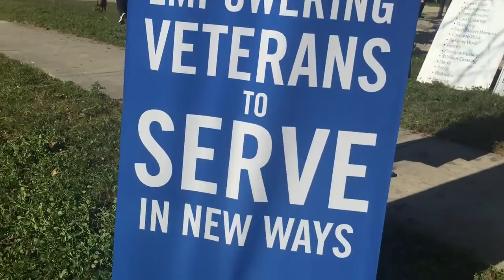Building A Foundation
It was his courage that inspired volunteers of the Barbara Bush Literacy Foundation this Martin Luther King Day to take action and help the Blue Triangle Community Center to achieve their goal at providing children and youth a safe environment for learning.

More than 300 volunteers met early morning at the Blue Triangle Multicultural Association on Monday January 18, 2016 to reorganize and recreate their community center.